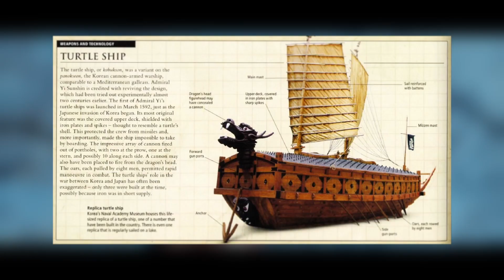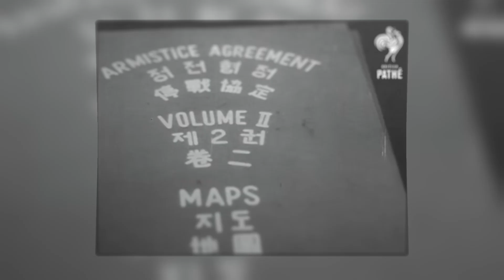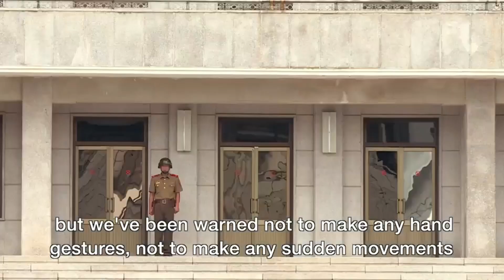10 ФАКТОВ О ЮЖНОЙКОРЕЙСКОЙ АРМИИ и почему она лучше северной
Корея Южная Корея Сеул жизнь в Южной Корее жизнь в Корее как живут в Корее интересные факты о Корее влог все о Корее Ян Ян Рейзен корейский досуг работа в Корее интересные места в Южной Корее все о Южной Корее блог о Южной Корее семья в Южной Корее как живут в Южной Корее влог из Южной Кореи дети-метисы брак с корейцем корейский быт Гительмания Павел Гительман Гительман интервью South Korea Корея 2023 корейцы Гительман Павел Seoul переезд в Корею заработок путешествие корейская еда факты о Корее Vlog путешествия влог из Сеула BTS влог из Кореи реальные истории истории BTS корейский работа Северная Корея русские в Корее переезд Korea работа в Корее для русских жизнь в Сеуле факты интересные факты школа Орел и Решка Стас Натанзон Станислав Натанзон документальный фильм документальные фильмы Погнали Натанзон и 10 самых границы между странами Корея влог необычные самые познавательное границы Россия Ким Чен ын Северная граница самая необычная граница в мире туризм зарплаты в Корее 2023 зарплата в Корее поиск работы Корея топ 10 Сеул Корея квартал красных фонарей в Корее Корея Сеул Корея работа трудности в Корее нелегальная работа в Корее работа в Южной Корее как найти работу в Корее Южная Корея работа опасная работа улица красных фонарей в Корее квартал красных фонарей Натанзон Погнали как люди живут Северная и Южная Корея игра в кальмара девушки в Корее девушки в Сеуле работа в Сеуле улица красных фонарей работа для девушек в Корее женская работа в Корее заработок в Корее поездка в Корею Япония работа в Израиле Рейзен работа в Корее для женщин работа в Южной Корее работа в Южной Корее или Израиле / что выбрать в 2023 г. работа в Южной Корее в Корею виза Кета факты о корее